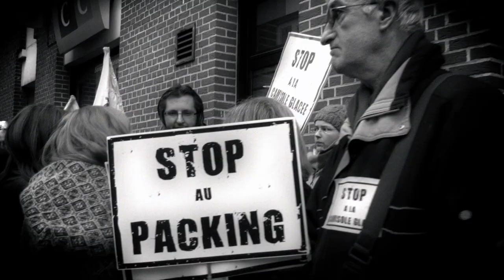Shameful - A Film about Autism in France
We traveled throughout France documenting countless families struggling to get support for their autistic children.

Shameful recounts the horrendous situations these families have been forced into by their country's lack of support and the disinformation spread by experts there.

Many parents have had to send their young children away to Belgium.